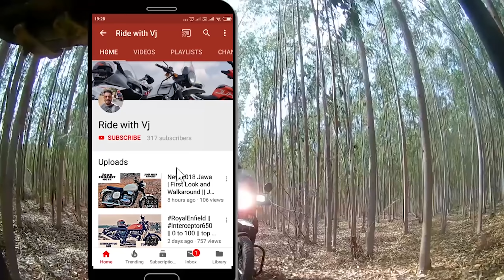Goa to Gokarna via Dandeli deep forest, Magod waterfalls || Goa Day - 5 || Part - 2